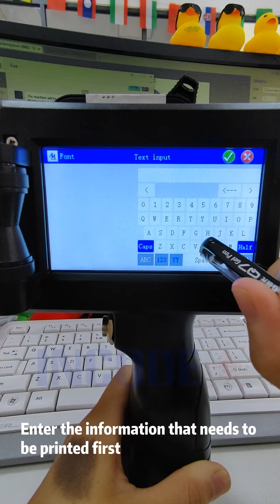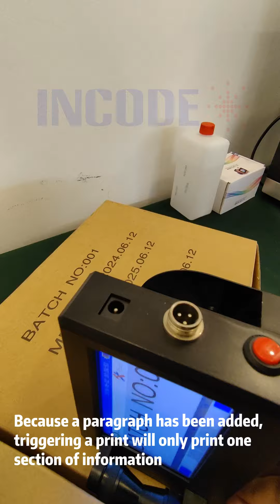2024/06/12 INCODE PRINT TEST: NH254 Handheld printer triggers printing of different information